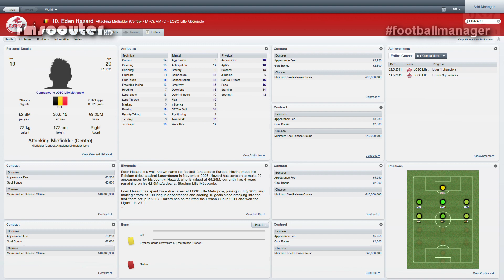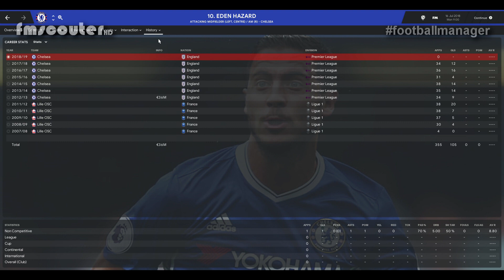Flashback: Eden Hazard - Ένα κορυφαίο wonderkid στο FM12 #1